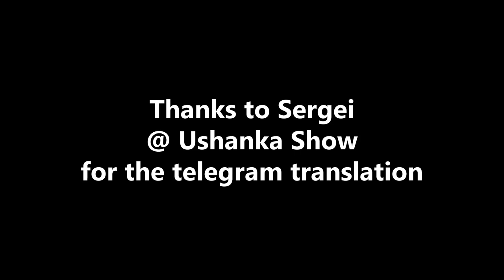Dallas Love Field Has a Window on History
When passing through Dallas Love Field, take a moment to look through an important window.